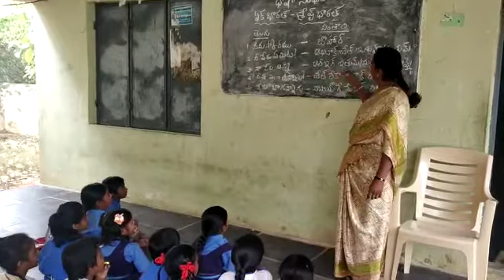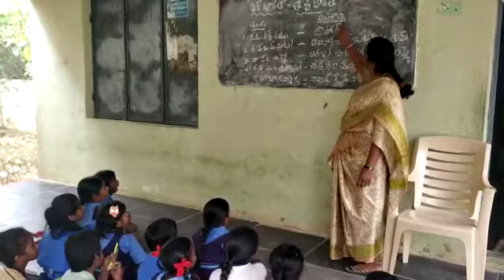Bhasha sangam in Santhali Language at Mpps Kammapalli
Mpps Kammapalli ,Rayachoty M ,Kadapa Dt, Andhrapradesh St.